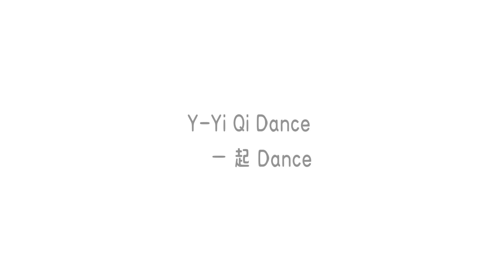【時代少年團-宋亞軒】SYX的打開方式⏪🙌🌿【2023/12/24】宋亚轩